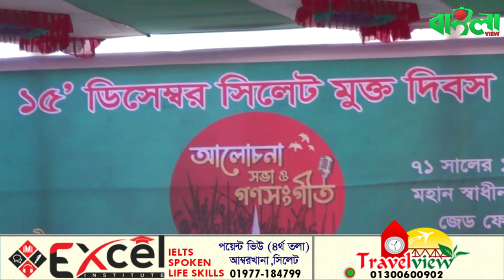বাংলাভিউ সংবাদ(১৮.১২.২০২১)।। Banglaviewtv // Banglanews 18.12 . 2021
ষষ্ঠ ধাপে ২১৯ ইউনিয়ন পরিষদ নির্বাচনের তফশিল ঘোষণা। ভোট গ্রহণ ৩১ জানুয়ারি।

নিরপেক্ষ সরকারের অধীন ছাড়া নির্বাচনে যাবে না বিএনপি। ঐক্যবদ্ধ আন্দোলনের মাধ্যমে বর্তমান সরকারকে ক্ষমতা থেকে সরাতে হবে, সিলেটে সমাবেশে মির্জা ফখরুল ইসলাম আলমগীর।